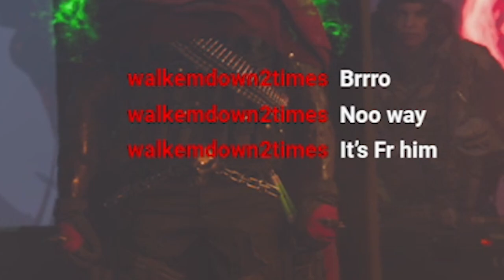Unlock the New DUAL KAMAS Melee Weapon in MW2 (SEASON 6)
Unlock the New DUAL KAMAS Melee Weapon in MW2 (SEASON 6) - Call of Duty Modern Warfare 2: Funny Moments, Rage Reactions, Epic Knife Kills, New reaper Swords Gameplay!
I'm back from my Vacation and Season 6 released a new melee weapon.
Timestamps ⏱
0:00 - Coming Up
0:29 - Intro
1:00 - Season 6 Battlepass
2:11 - How to Unlock the Dual Kamas Melee Weapon
4:54 - Dual Kamas Gameplay
14:33 - Outro